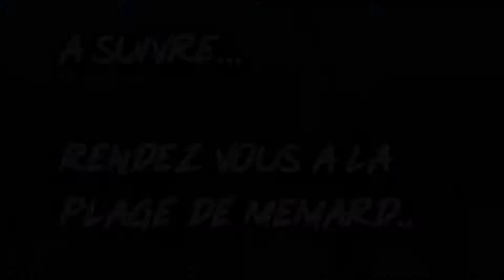TOGETHER CONTEST - Aix Les Bains - Jour 1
J'ai eu la chance de réaliser les clips du TOGETHER CONTEST à Aix Les Bains.
Chaque soir, je fournissais une courte vidéo résumée de la journée !

Découvrez des à présent cette vidéo...